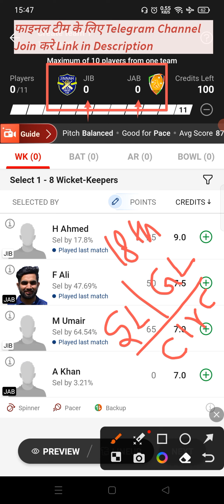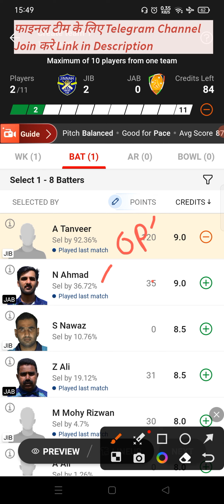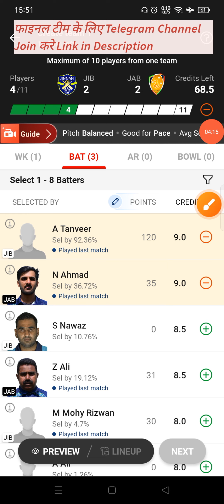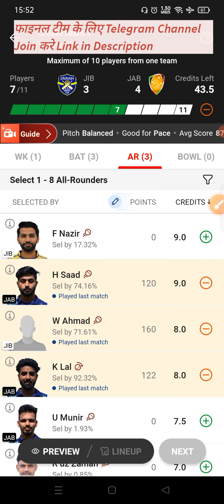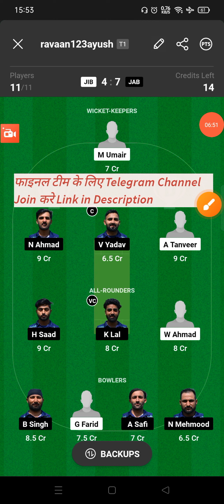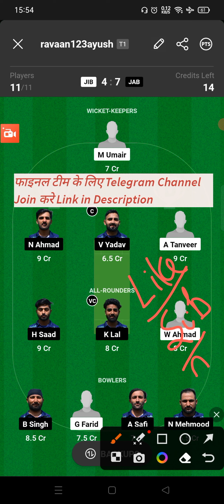JIB vs JAB